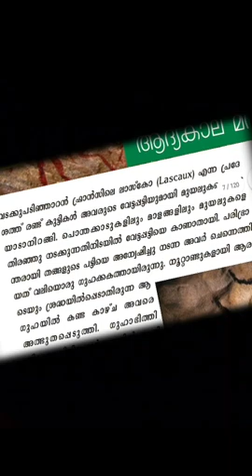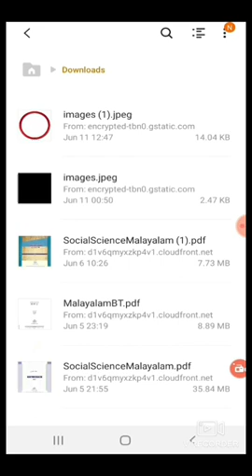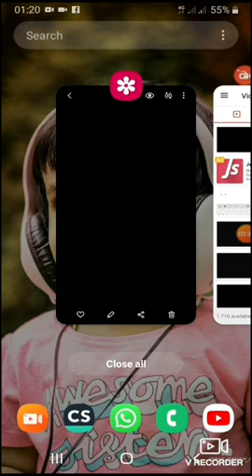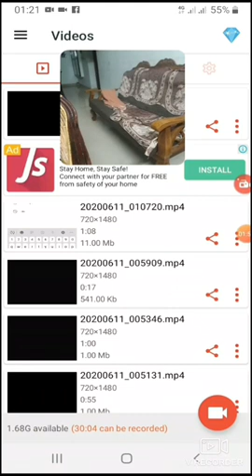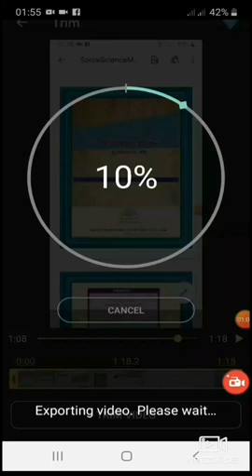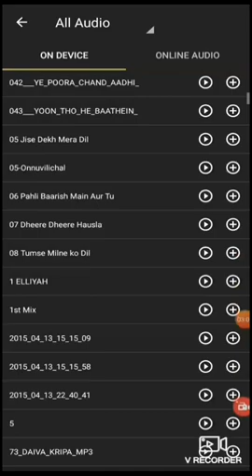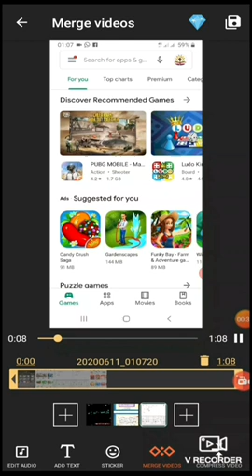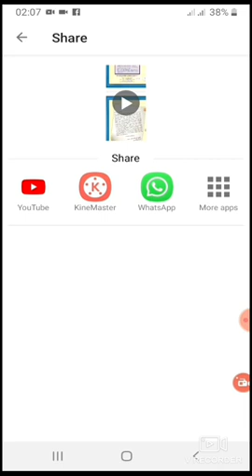how to edit vedio. How to make super video, Video making, How to use AZ screen recorder. easy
How to creat super vedio
How to use Az screen recorder
How to take screen videos
How to learn vedio editing